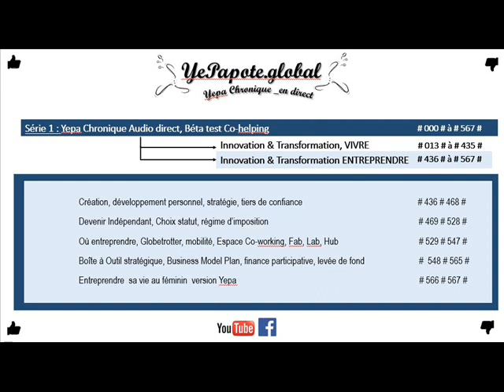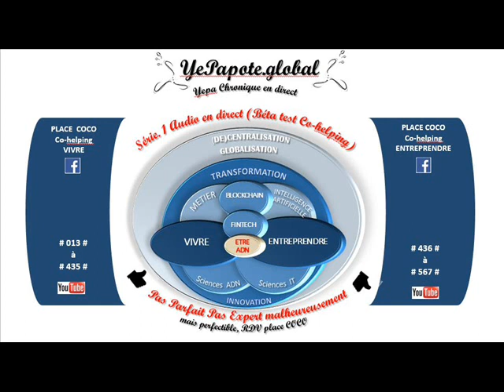#483# SARL Stratégie ? Choix statut, régime d'imposition ?